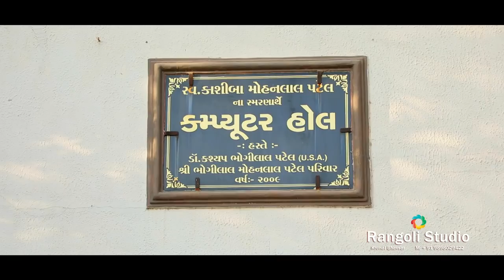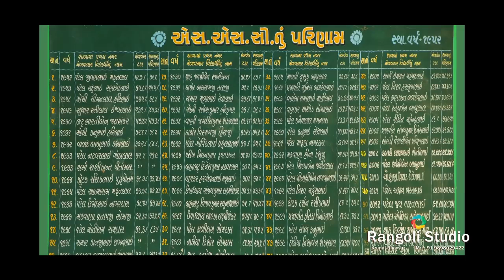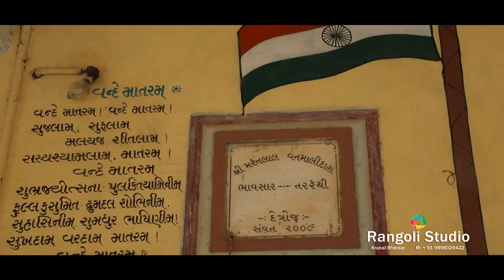Sheth Shree L V & K V Bhavsar Vidya Mandir Detroj " Pioneer Of Our Success "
Maa Saraswati Vandana(Hu karu vinanti maa apne)

Rangoli Studio
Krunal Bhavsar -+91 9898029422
Cinematography - Photography

Listen ad-free with YouTube Premium
Song
Kisi Raah Men Kisi Mod Par
Artist
Lata Mangeshkar, Mukesh
Album
Mere Humsafar
saregama (on behalf of Saregama India Limited); Saregama Publishing, The Royalty Network (Publishing), and 6 Music Rights Societies